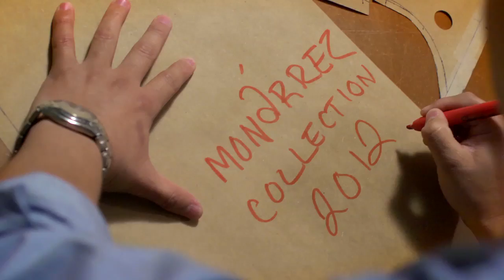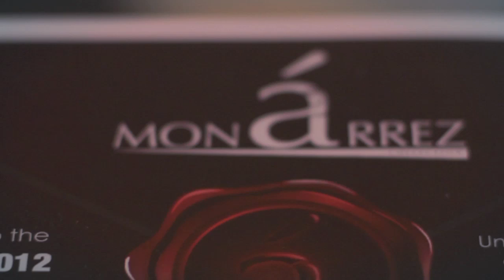MONàRREZ Collection Production Process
Production process for MONàRREZ Collection fashion show with Kimberly Palmisano.